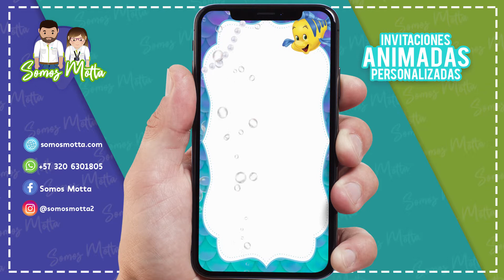LA SIRENITA Invitacion Digital Princesa ARIEL Disney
Recibes tu Video tarjeta *SIN MARCAS DE AGUA* personalizada  en 3 días Máx.

📲 RECIBIRÁS En tu celular📲
Una invitación de la sirenita en vídeo vertical en calidad óptima.
La invitación la recibes por WhatsApp personalizada con la foto y los datos de la cumpleañera para que puedas reenviar

Estamos en Colombia. Somos tienda virtual.
Nuestra página está certificada para recibir pagos de cualquier país 🌎
⬇️   PINTEREST INSTAGRAM Y FACEBOOK  ⬇️

¿ Cómo hacer invitación de la sirenita ? o ¿Cómo hacer tarjetas de invitación de la sirenita?
Personalizamos para ti nuestros diseños exclusivos.
Tenemos modelos con temáticas para toda ocasión.
No usamos papel, cuidamos el Ambiente

Invita a familiares y amigos para que te acompañen a ese evento especial.
🔎En nuestro canal de Youtube y pagina web encontrarás:🔍

* invitacioncumpleaños para Jóvenes adolescentes
  * Video Tarjetas digitales de regalo Día de la Madre o Día del Padre

Puedes solicitarla en: ITALIANO, ENGLISH o PORTUGUES

Tenemos más de 300 Diseños